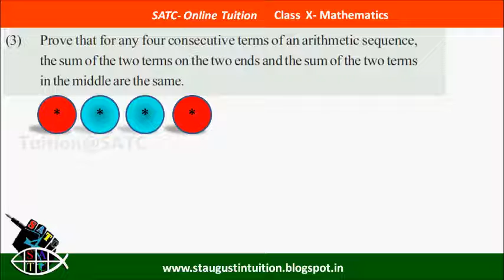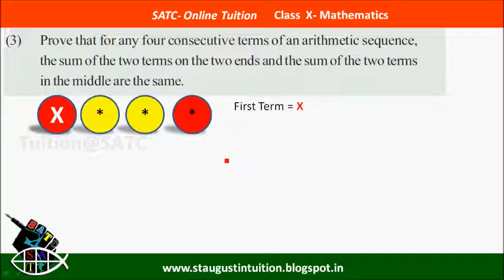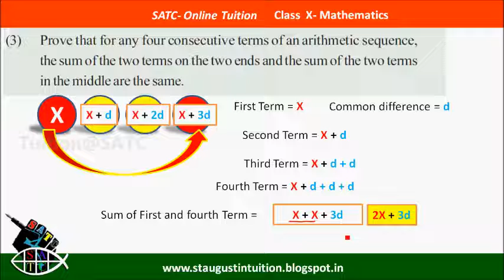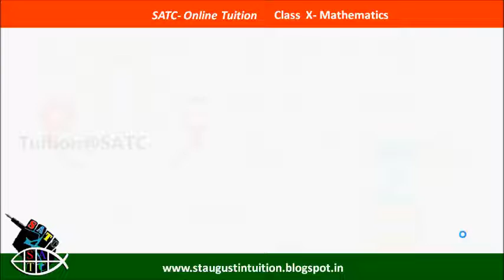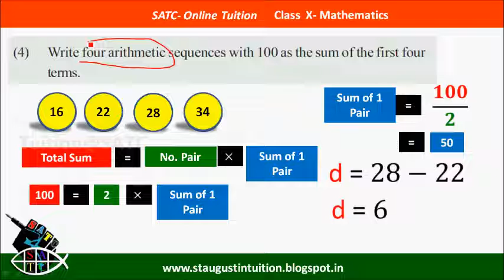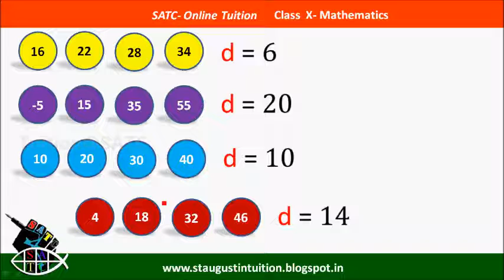SATC VICTERS ACADEMY STD 10 |Class 31 |Mathematics | Chapter 1 Arithmetic Sequence(സമാന്തരശ്രേണികൾ)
Arithmetic Progression Class 10 | Arithmetic Progression Chapter 1 | Full Chapter/Concept/Exercise
Hey! Now its time to move at math chapter Arithmetic Progressions. Watch this first part and get ready for the NEXT one.